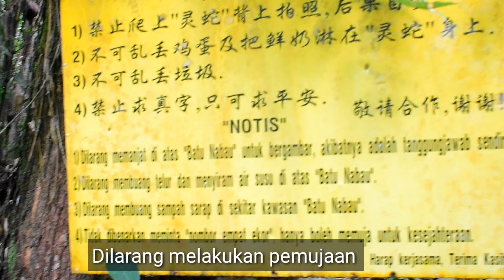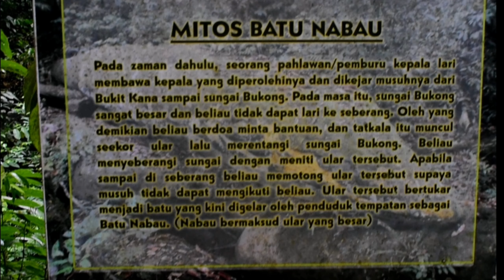BATU NABAU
Nabau adalah haiwan mitos masyarakat iban. Nabau adalah ular gergasi. Mitos batu Nabau ini adalah, pada masa dahulu, ada seorang pahlawan/pemburu kepala telah melarikan diri dari dikejar musuh, dia melarikan diri bersama kepala yang sudah dipenggal nya dari bukit kana hingga ke sungai bukong, pada waktu itu sungai bukong sangat lah besar, dan beliau tidak dapat menyeberangi sungai itu.. Maka beliau berdoa, untuk meminta bantuan. Tiba tiba muncul lah ular yang besar ini dan beliau menyeberangi sungai tersebut dengan meniti ular tersebut. Apabila beliau berjaya menyeberangi sungai tersebut, beliau telah memotong ular tersebut, supaya musuhnya tidak dapat mengekori nya, dan ular tersebut pun bertukar menjadi batu. Maka batu tersebut digelar BATU NABAU...